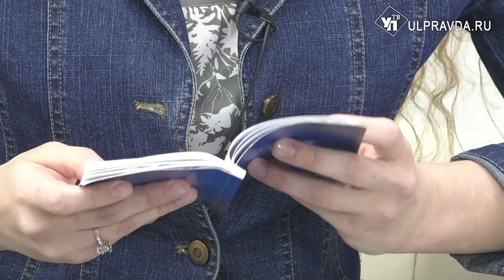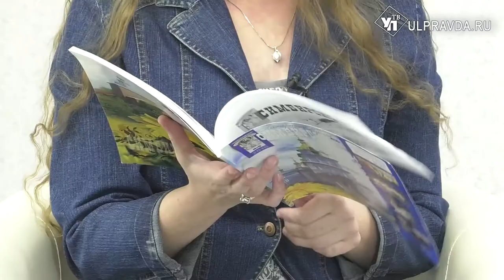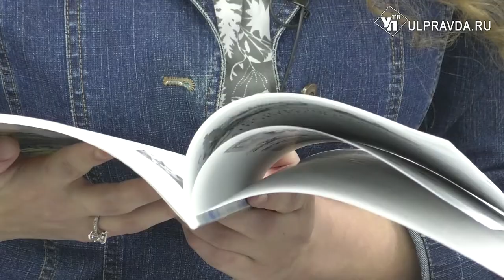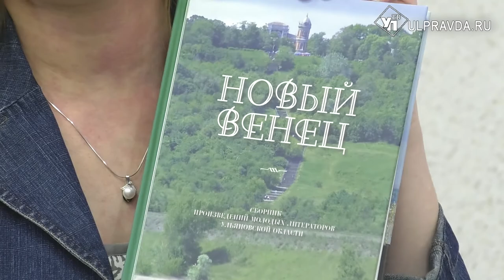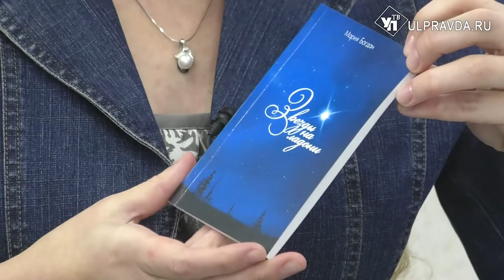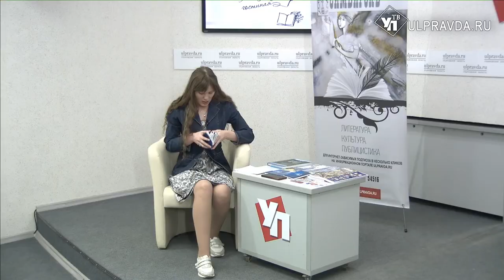Литературная гостиная. Мария Богдан: «Открыта снова для стихов дорога…»